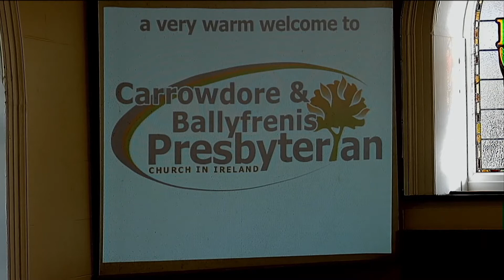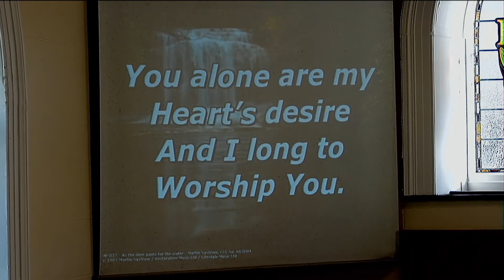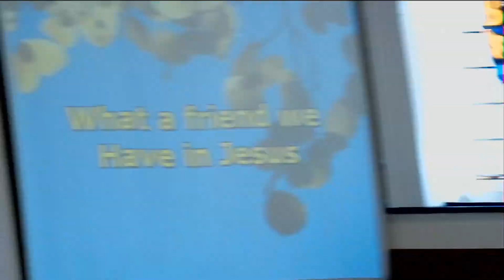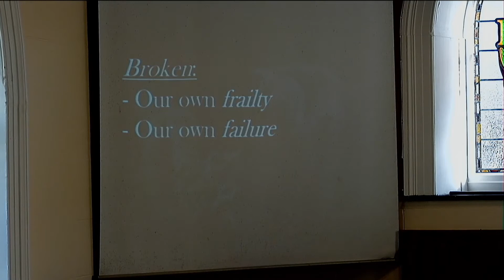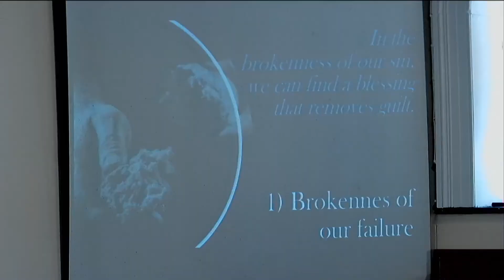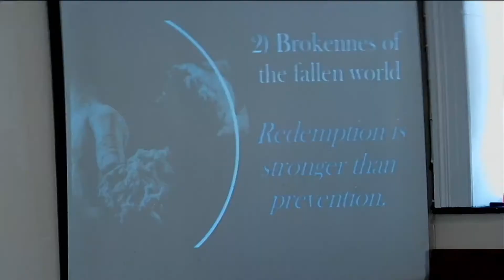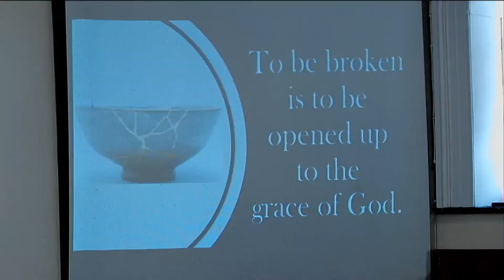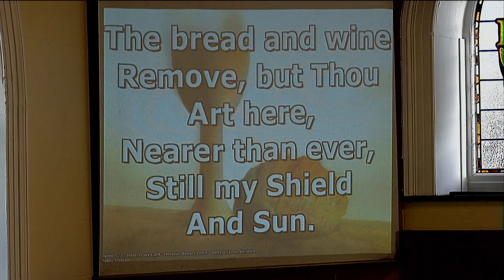Sunday 6th November 2022 - Broken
Rev. Andras Gilizce